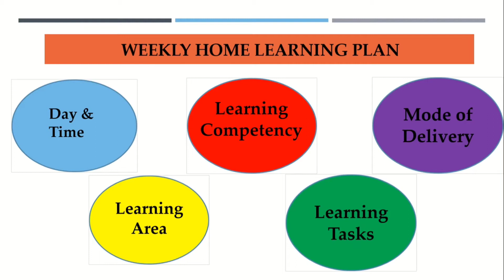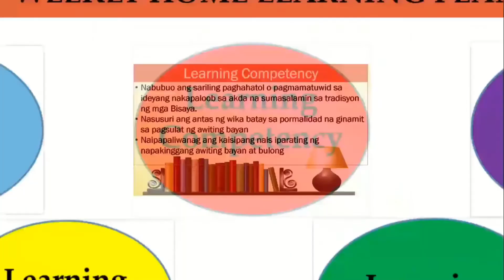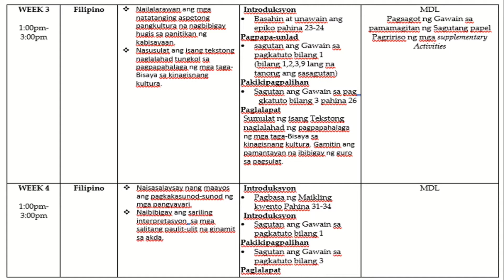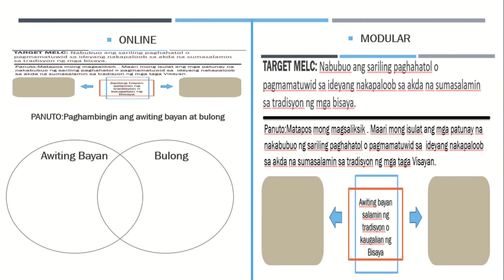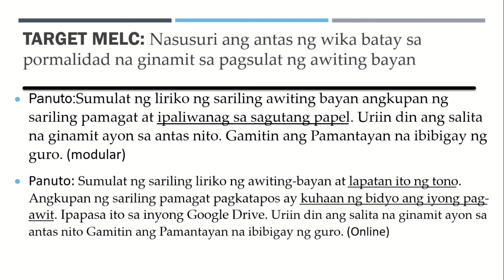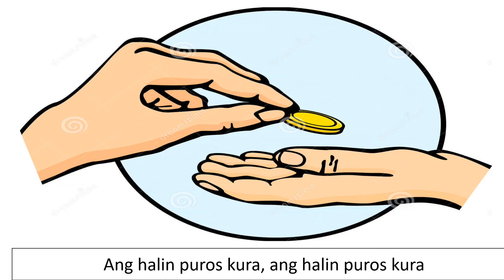Workshop sa Weekly Home Learning Plan WHLP para sa Filipino 7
Speaker: Bb. Loren T. Dela Cerna kasama sina Gng. Jovy C. Tugade at Bb. Ellesca Astoveza

SCHOOL MEMORANDUM No 90, s. 2020

School-based In-Service Training for Teachers cum School Workshop on the Preparation of Weekly Home Learning Plan (WHLP) and other Learning Materials.
“Thriving the Remote Learning: Addressing the Challenges in the New Realm of Education” from December 14-18, 2020

The objectives of this training are:
a) provide an overview on the impact and quality of the school’s learning continuity plan as well as present the school’s future direction through its projects and programs.
b) ensure the smooth delivery of instruction and assessment in Online Distance Learning (ODL) and Modular Distance Learning (MDL) modalities for the Second Grading Period and onwards.
c) surface issues and challenges resolved in the delivery of instruction as well as highlight the best practices developed and/or adopted.
d) engage teachers in a workshop on the development of Weekly Home Learning Plan (WHLP) and other learning materials.